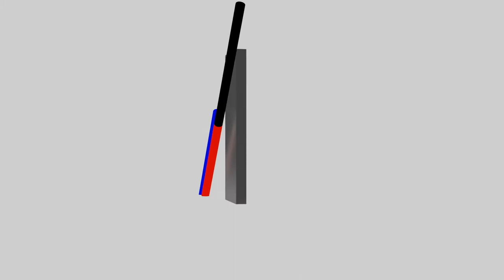Which Stick is Long (🔴RED or 🔵BLUE) ?? The Poggendorff Illusion | Fantasy Illusion!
Hey guys,